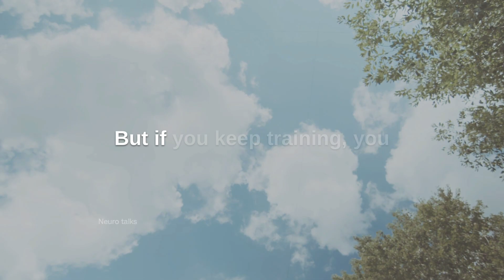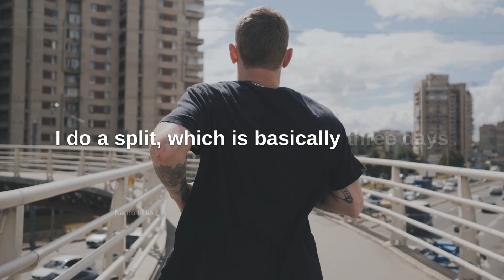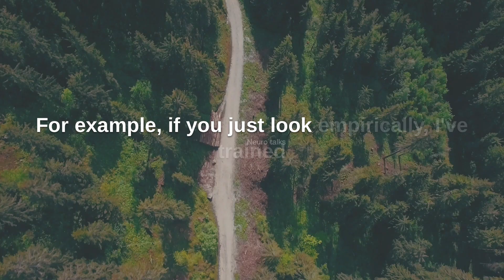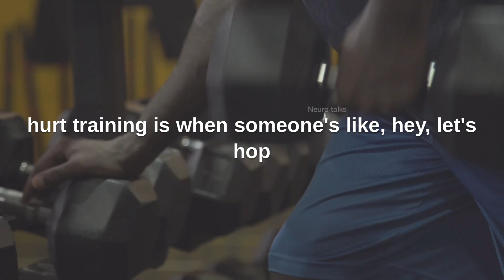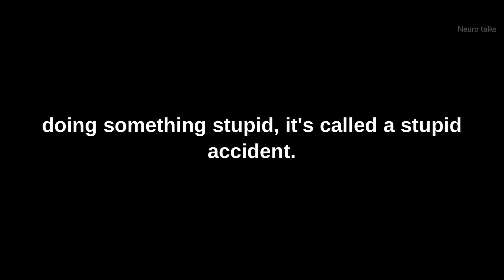NEUROSCIENTIST :Reasons to Avoid Injury as You Get Older || Andrew Huberman || Lex Fridman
Full Episode
Andrew Huberman: Relationships, Drama,
Betrayal, Sex, and Love | Lex Fridman Podcast

QUERY
Lex fridman
lex podcast
Andrew huberman

1) This video has no negative impact on the original works.
2) This video is also for teaching purposes.
3) It is transformative in nature.
4) I only used bits and pieces of the videos to get the point across where necessary